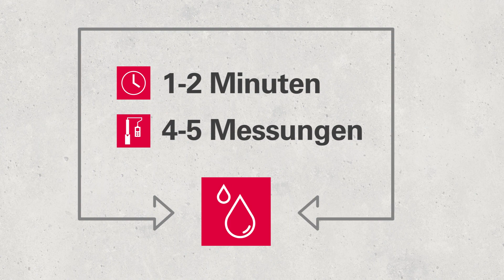DIGITALE LÖSUNGEN | SONO Bestimmung des Wassergehalts von Frischbeton (DE)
Entdecken Sie die ISC-Anwendung - SONO Wassergehaltsbestimmung von Frischbeton in diesem aufschlussreichen Video! Erfahren Sie mehr über die Hintergründe dieser bahnbrechenden Technologie, ihre zahlreichen Vorteile und erhalten Sie einen kurzen, aber umfassenden Überblick über ihre praktische Anwendung. Erfahren Sie, wie SONO die Beurteilung der Betonqualität revolutioniert und Genauigkeit, Effizienz und Kosteneffizienz bei Bauprojekten gewährleistet. Tauchen Sie mit uns ein in die innovative Welt von SONO und seinen bemerkenswerten Einfluss auf die Betonindustrie. Verpassen Sie diese spannende Einführung nicht.